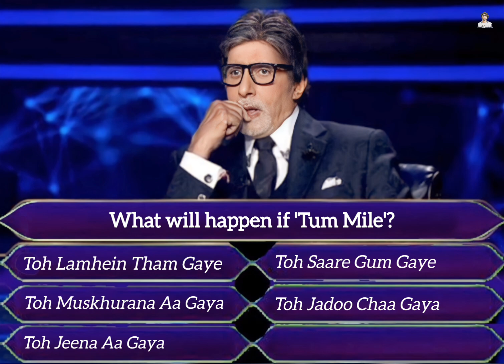KBC X Tum Mile (With Lyrics)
Picture Used From:
KBC India